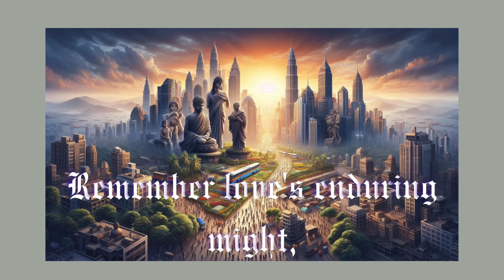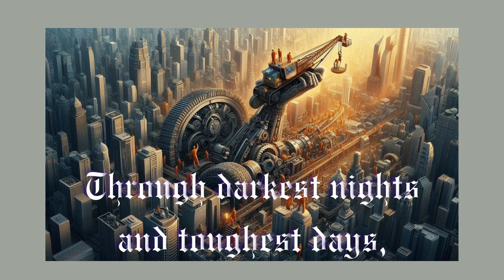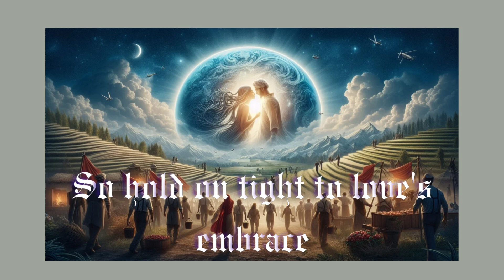"Love Rises Above"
Title: "Love Rises Above: A Song of Unity Inspired by 1 Corinthians 13"

Description:
Experience a powerful message of love and unity inspired by 1 Corinthians 13:4-13, addressing social discrimination in India. This heartfelt song, created with the help of AI technology, reminds us of love's enduring strength in the face of prejudice and division.

Verses explore themes of patience, kindness, and seeing beyond surface-level differences. The song culminates in a stirring call for unity, emphasizing love's power to overcome all barriers.

This project combines human creativity with AI assistance:
Lyrics: Anthropic's Claude AI
Visuals: Canva and Microsoft Designer

Join us in spreading a message of love that knows no boundaries of color, creed, or race.

1 Corinthians 13, Bible-inspired, social discrimination, unity, love, India, diversity, AI-assisted art, Anthropic, Claude AI, Canva, Microsoft Designer, social justice, inspirational music.